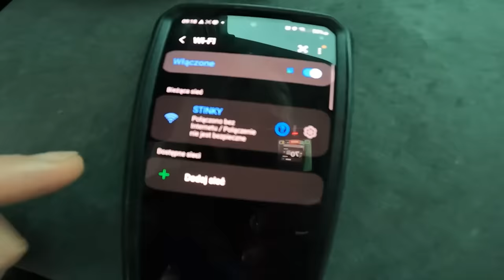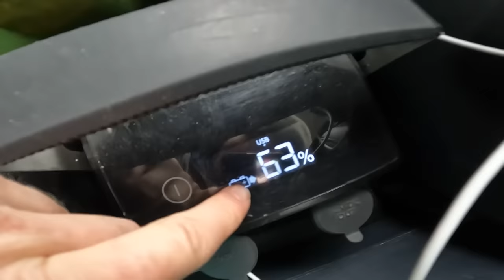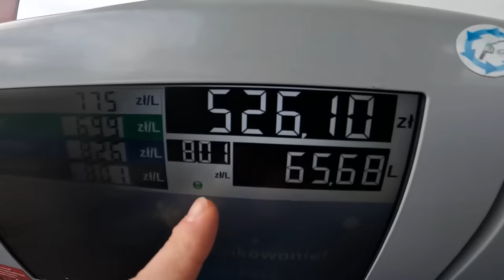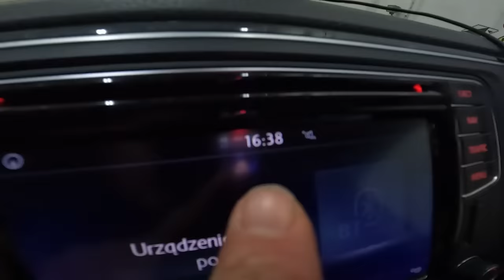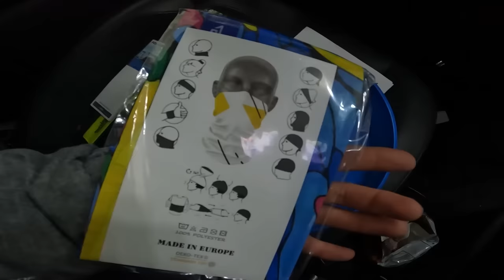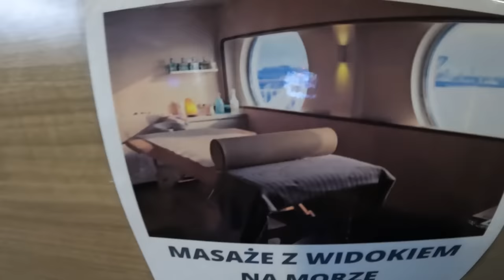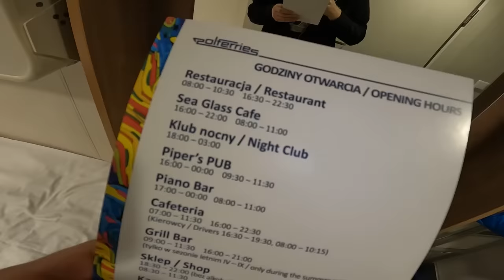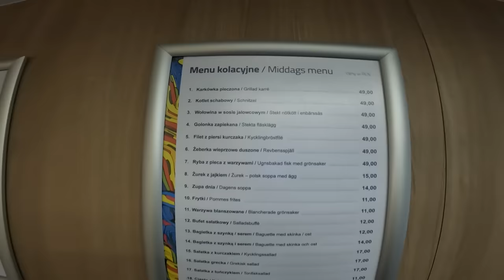19 Godzin na Statku !!! Jak minął mi Rejs do Szwecji? - Choroba Morska, Prom Gdańsk - Nynäshamn #772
▶ 🔥 Opis:
Dziś zaczynam vloga z podróży do Gdańska. To początek mojej wyprawy do Norwegii i najdalej wysuniętego punktu turystycznego jakim jest Nordkapp.
Zaliczyłem pierwszą nockę w busie 110km od Gdańska a nad ranem musiałem ogarnąć kilka rzeczy związanych z publikacją kolejnego vloga.
Postanowiłem również dolać na najbliższej stacji paliw preparat do konserwacji silnika i wtrysków, który dostałem od widza Marka. Dzięki:-)
Nazwa tego środka to Anti-Fumée firmy Yacco.

Następnie jechałem autostradą, której koszt wyniósł 17,60zł
Tu też miałem przygodę bo wjechałem w złą bramkę i musiałem cofać:-)

Dotarłem na miejsce - mój prom Nova Star już czekał na załadunek. Byłem 4 godziny przed czasem załadunku, więc mogłem jeszcze zrobić miniaturę na vloga
oraz przeczytać pozostałe listy od widzów. Pozdrawiam wszystkich i dziękuję za drobne upominki oraz rysunki dla dzieci.
W trakcie czytania listów odwiedziło mnie już kilka osób. Z niektórymi zrobiłem nawet foto:-)

Wjeżdżam na prom i tu kolejna niespodzianka. Okazało się , że niektórzy z obsługi też śledzą moje losy wyprawy na Nordkapp.
Jest mi bardzo miło wymienić kilka zdań z obsługą promu. Dostałem również od nich zestaw gadżetów.
Jadę dalej, muszę przecież ustawić się na parkingu. Niestety wybrałem najmniej optymalną drogę aby dostać się do windy. Po prostu złe przeczucie:-)
Trochę musiałem się przeciskać obok szczelnie zaparkowanych ciężarówek. Później już hol i winda oraz korytarze do mojego pokoju (kajuty).

Jestem na miejscu i mogę spokojnie się rozpakować. Czytam menu z atrakcjami promu Nova Star po czym idę zjeść obiad.
Koszt takiego standardowego obiadu wynosi 49zł.
Na promie również inne atrakcje, takie jak place zabaw dla dzieci oraz parkiet do tańczenia.
Oczywiście jak z każdej wyprawy promem zobaczycie timelaps z odpływu.
Te kilkanaście godzin postanowiłem spędzić aktywnie z zapoznanymi znajomymi. Były rozmowy przy piwie jak to w męskim gronie:-)
Oczywiście na koniec doświadczyłem też choroby morskiej. Poczułem się niedobrze i postanowiłem zasnąć:-) tak skończyła się moja przygoda na promie Gdańsk-Nynäshamn.

Miłego oglądania
Kamil Kiki Świat

▶ 🔥 Rozdziały:
00:00 - START - w skrócie, co we vlogu?
0:32 - Ostatnie ujęcia z Polski - pierwsza nocka poza domem w busie z webasto (wnioski)
1:52 - Starlink w podróży - funkcja odśnieżania anteny starlink
3:43 - Dolewam na stacji Anti-Fumée - firmy Yacco - konserwacja silnika i wtrysków
6:42 - Ruszam dalej do Gdańska - koszt autostrady
08:12 - Port w gdańsku - widzę mój prom
08:55 - Mam trochę czasu więc czytam listy od widzów
16:07 - Spotkanie z widzami kanału Kiki Świat
16:15 - Wjazd na prom Gdańsk-Nynäshamn - są tu ludzie, którzy mnie oglądają:-)
16:57 - Wjazd na prom MF Nova Star - parkuję auto
18:21 - Szykuję w aucie niezbędne rzeczy na prom - dziękuję widzom za słodycze oraz gadżety
20:32 - Droga do kajuty z parkingu na promie MF Nova Star
23:04 - Pokazuje wam moją kajutę oraz oprowadzam po promie MF Nova Star
24:54 - Spis atrakcji oraz menu na pokładzie promu Nova Star
26:41 - Wspólne piwo z rodakami w trakcie rejsu promem Nova Star
27:38 - Timelaps z odpływu promu Nova Star - trasa Gdańsk-Nynäshamn
28:42 - Moje spostrzeżenia w trakcie płynięcia promem Nova Star - Gdańsk-Nynäshamn, wietrzna pogoda

▶ 🔥 Data nagrania vloga:  30 styczeń 2023